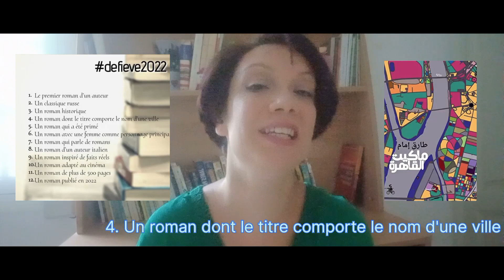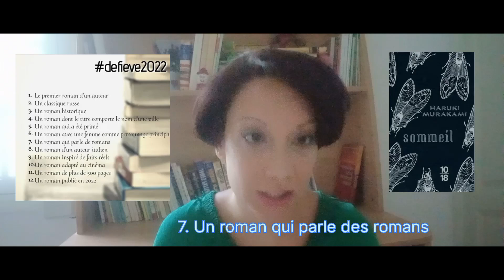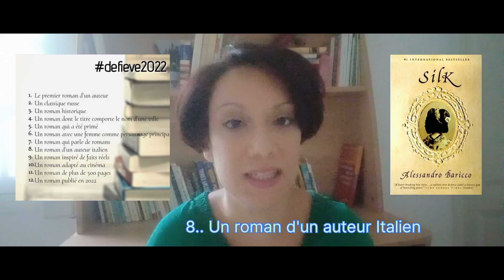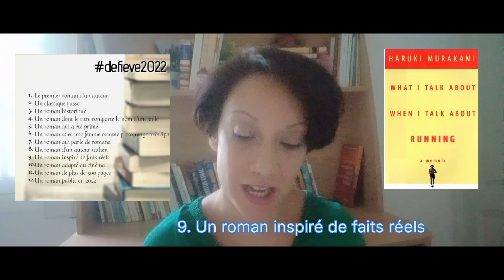Défi defieve2022 accompli